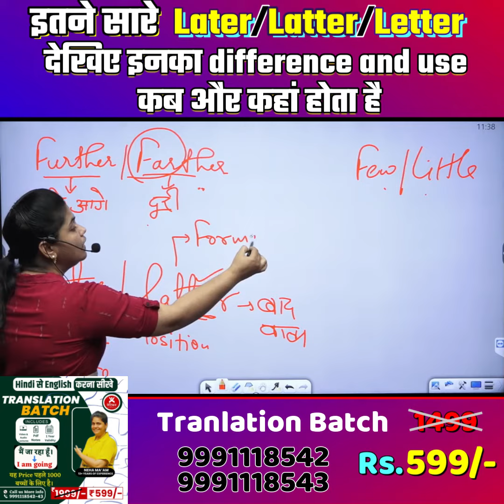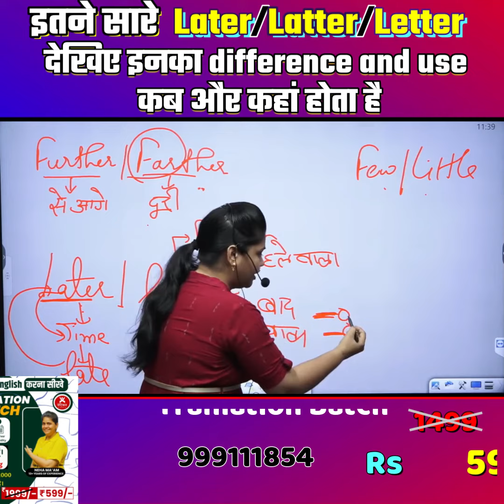Uses Of Later/latter/Letter || Neha Ma'am || Vatican Institute